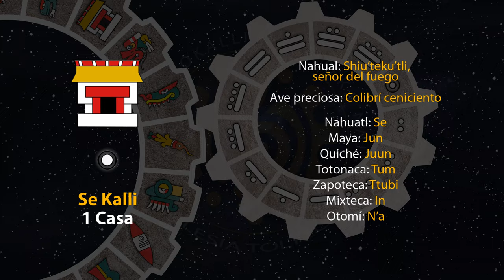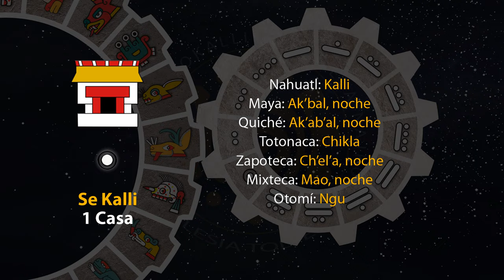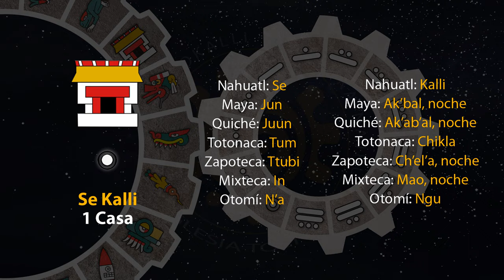El tonal de hoy es "1 Casa - Se Kalli" 07/10/24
10 de Teotle´ko
Año 8 Ocelote
50 del 19 Atado
5146 del Quinto Sol

7 de octubre de 2024.